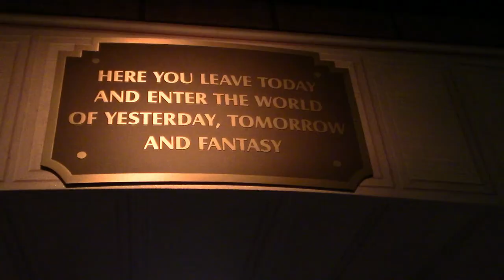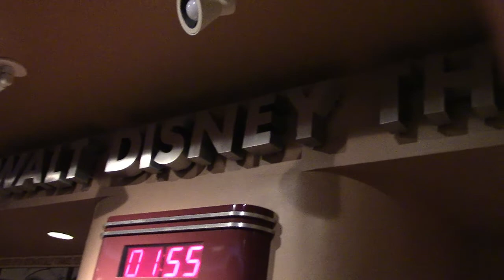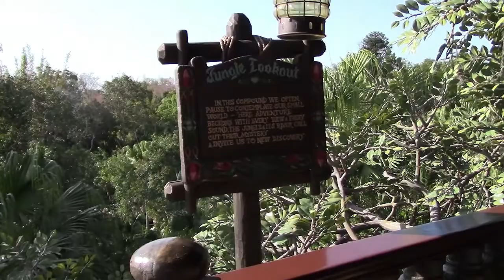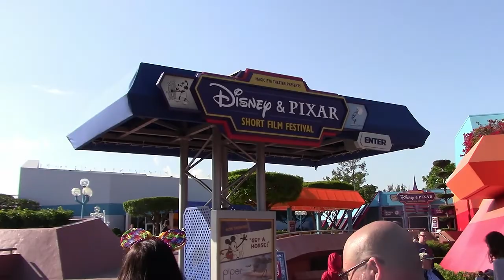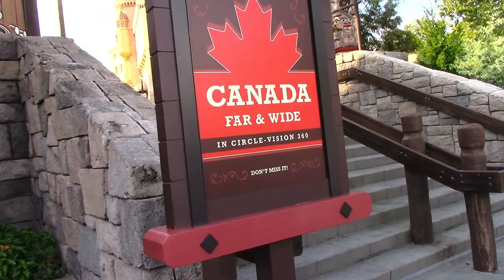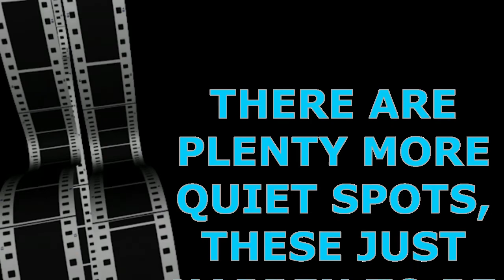Finding QUIET PLACES at Disney World to help Joey!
As mush as Joey LOVES Disney, the Meltdowns still can happen! Too much noise, heat, people, being out of routine and distractions, can make our day come to an abrupt HALT! But we have found, that by taking breaks, in quiet spaces makes all the difference! Shows and meals help, but sometimes you need more IMMEDIATE solutions, So these, are some of our favorite spots to chill! As always, seek HELP from Cast Members, if you need a spot right away!